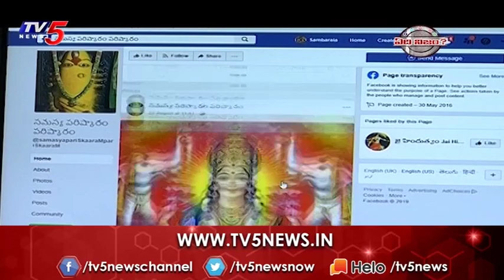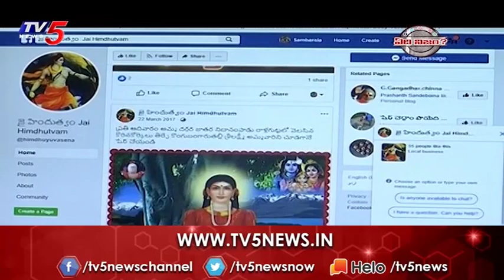దేవుడి ఫోటోలతో సోషల్ మీడియా మార్కెటింగ్ | Fake Messages on Social Media | Edi Nijam | TV5 News